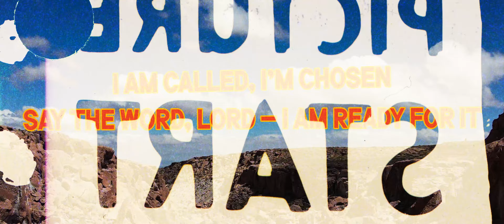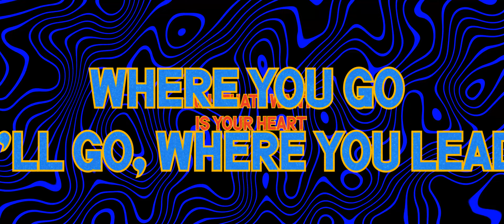Overflow – Axis Worship (Official Lyric Video)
Axis Worship is the youth worship movement based out of The Life Church in Memphis, TN

Lyrics:
Here I am, hands open
I won’t miss what’s in this moment
I am called, I’m chosen
Say the word, Lord - I am ready for it

Zeal for your house burns inside me
Want my life to tell your story
Holy Spirit fan the flame in me

I want to see overflow
Overflow
Jesus shining in my life
Through my life
Making people come alive
Come alive
Holy Spirit overflow

*Fill me till I overflow

You are here, something’s different
Use my hands, Spirit lead me
Say the word Lord, I’m ready for it

All that I want is your heart
Where you go
I’ll go, Where you lead
Where you call

Oh, Send me
Oh, Send me